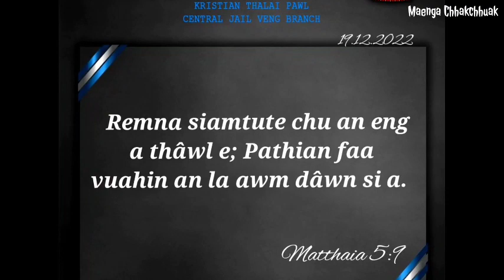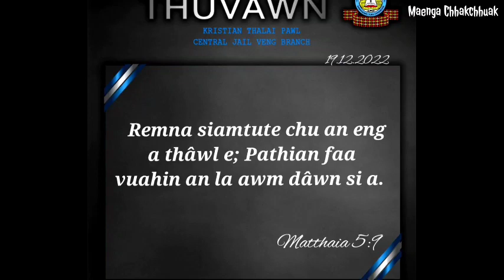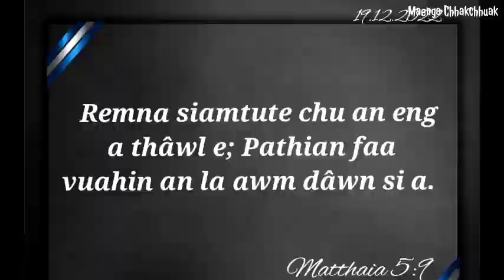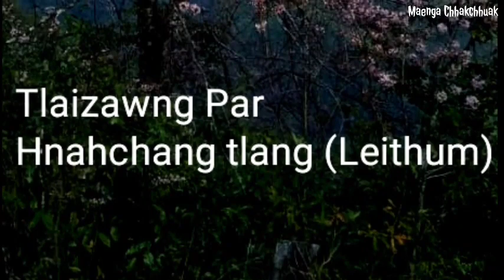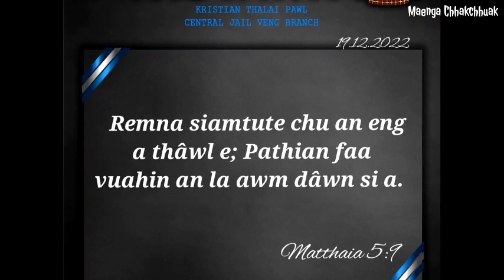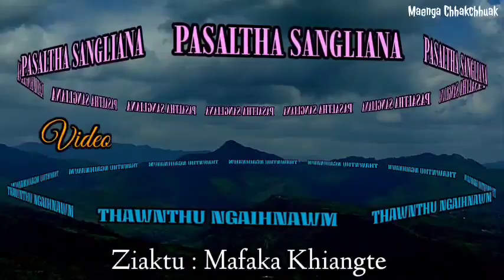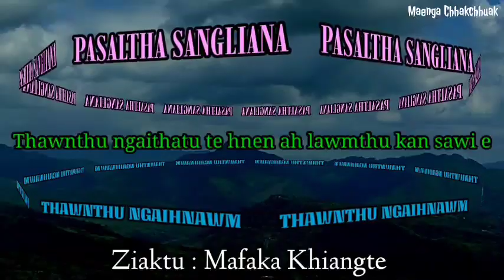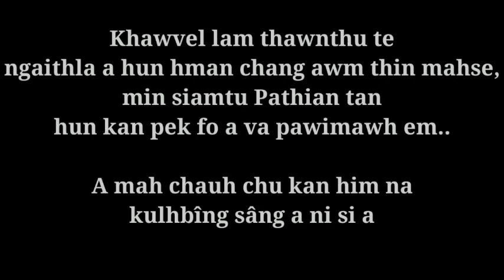VOHBIK PASALTHA SANGLIANA - 18 ( Ziaktu : Mafaka Khiangte)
'VOHBIK PASALTHA SANGLIANA'
Pasaltha Thawnthu

Writer : MAFAKA KHIANGTE

Made by : PASALTHATE TUALLENNA - Maenga Chhakchhuak

Narrator : RKA TLAU

- Story/Information/News -